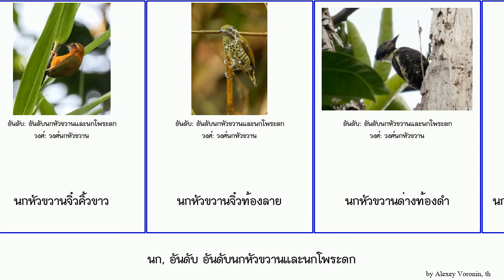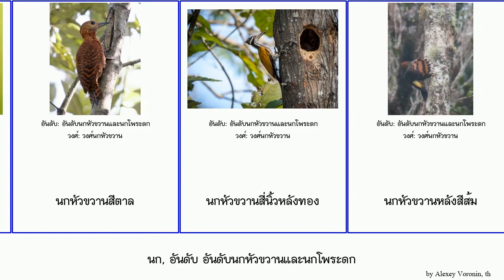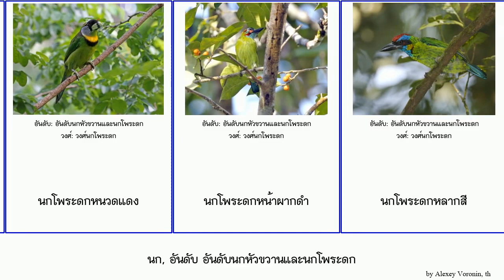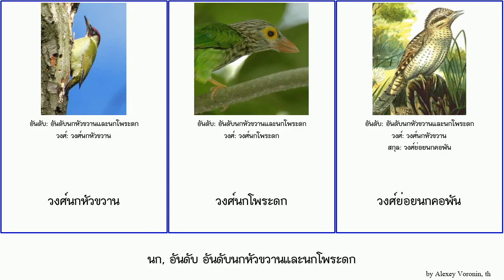นก, อันดับ อันดับนกหัวขวานและนกโพระดก bird นกโพระดกคอสีฟ้า Fuse นกหัวขวานแคระอกเทา นกตั้งล้อ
นก อันดับ อันดับนกหัวขวานและนกโพระดก.
bird of Order Piciformes, language: th.

นกคอพัน
นกตั้งล้อ
นกตีทอง
นกพรานผึ้ง
นกหัวขวานจิ๋วคิ้วขาว
นกหัวขวานจิ๋วท้องลาย
นกหัวขวานด่างท้องดำ
นกหัวขวานด่างท้องน้ำตาลแดง
นกหัวขวานด่างหน้าผากเหลือง
นกหัวขวานด่างหัวแดงอกลาย
นกหัวขวานด่างอกลายจุด
นกหัวขวานด่างแคระ
นกหัวขวานด่างแคระปักษ์ใต้
นกหัวขวานปีกแดง
นกหัวขวานลายตะโพกเหลือง
นกหัวขวานสามนิ้วหลังทอง
นกหัวขวานสามนิ้วหลังสีไพล
นกหัวขวานสีตาล
นกหัวขวานสี่นิ้วหลังทอง
นกหัวขวานหลังสีส้ม
นกหัวขวานอกแดง
นกหัวขวานเขียวคอเขียว
นกหัวขวานเขียวตะโพกแดง
นกหัวขวานเขียวท้องลาย
นกหัวขวานเขียวป่าไผ่
นกหัวขวานเขียวหัวดำ
นกหัวขวานเล็กหงอนเหลือง
นกหัวขวานแคระจุดรูปหัวใจ
นกหัวขวานแคระอกเทา
นกหัวขวานแดงลาย
นกหัวขวานแดงหลังลาย
นกหัวขวานใหญ่สีดำ
นกหัวขวานใหญ่สีเทา
นกหัวขวานใหญ่หงอนเหลือง
นกโพระดกคอสีฟ้า
นกโพระดกคอสีฟ้าเคราดำ
นกโพระดกคางเหลือง
นกโพระดกคางแดง
นกโพระดกธรรมดา
นกโพระดกหนวดแดง
นกโพระดกหน้าผากดำ
นกโพระดกหลากสี
นกโพระดกหัวเหลือง
นกโพระดกหูเขียว
นกโพระดกเคราเหลือง
วงศ์นกพรานผึ้ง
วงศ์นกหัวขวาน
วงศ์นกโพระดก
วงศ์ย่อยนกคอพัน
อันดับนกหัวขวานและนกโพระดก